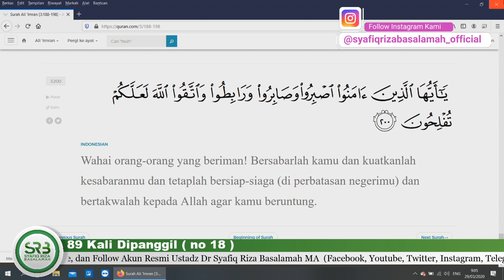Bersabar Dan Kuatkan Kesabaranmu - Ustadz Dr Syafiq Riza Basalamah MA